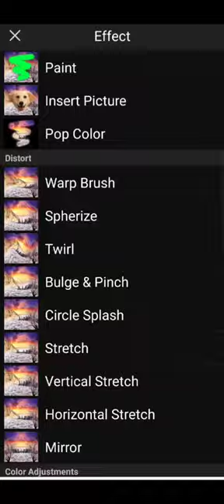Pony picture editing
Little bit editing